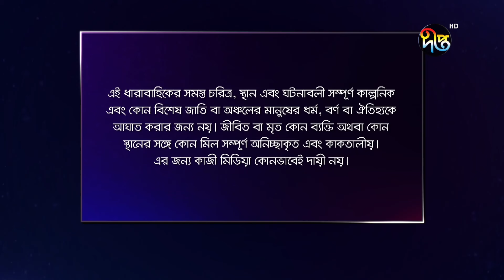Palki পালকী - EP 635 | Bangla New Natok 2022 | Imtu Ratish | Deepto TV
NaeeptoNatok#DeeptoDrama#Palki#BanglaNatok2022

Deepto TV address:
7/A/GA Tejgaon Industrial Area, Dhaka 1208, BANGLADESH